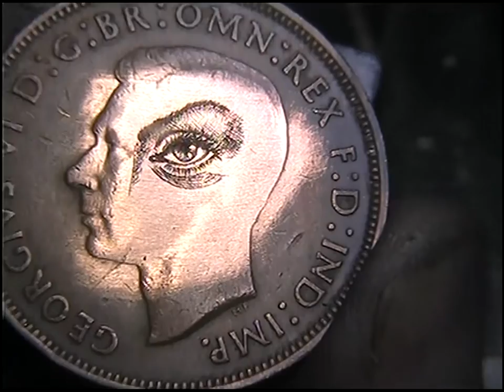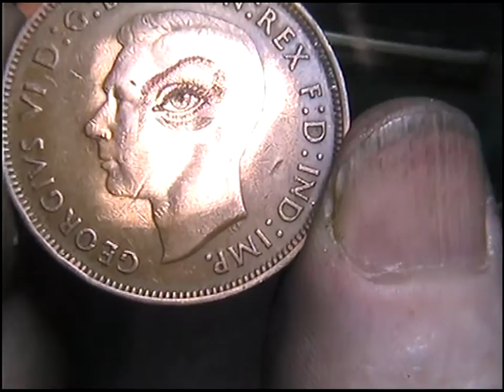Hand Engraving Sharpening Guide Bulino 120 Degree Graver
To get the effect you need to use a carbide graver,and sharpen it to a mirror finish